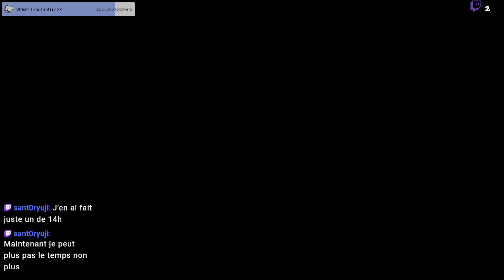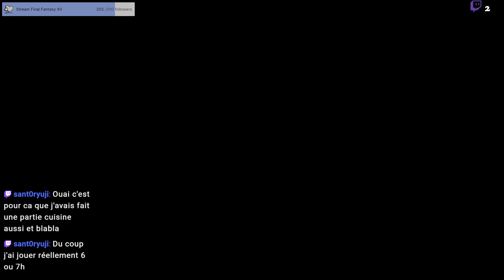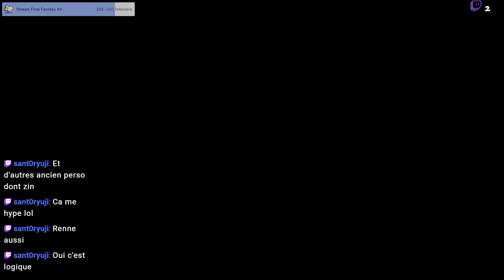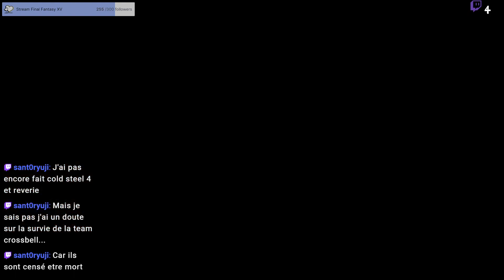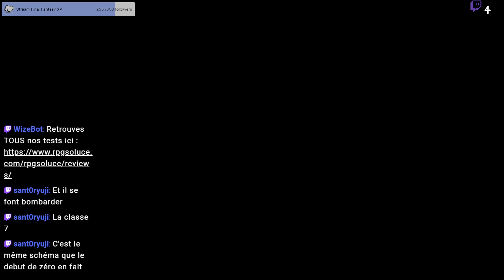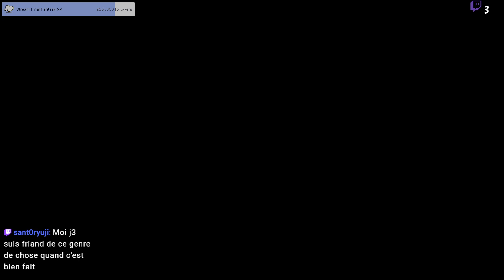Ni no Kuni [DS] #7 : L'Œil du Cyclone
Ni no Kuni (DS) + english patch